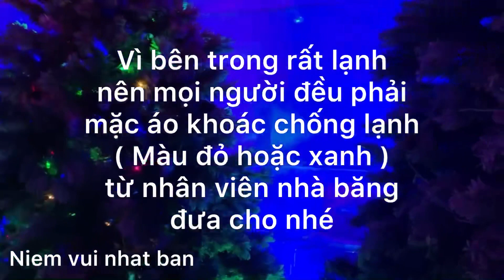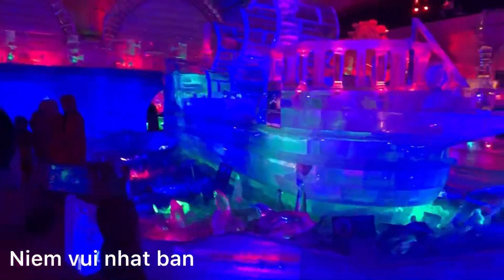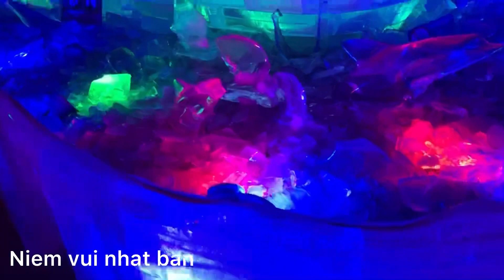Đi thế giới băng giá / ice world